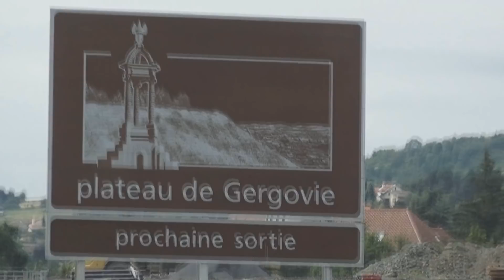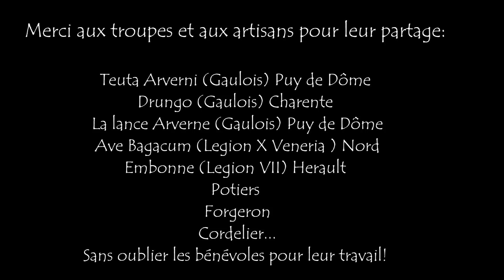Gergovie : Les Arverniales 2018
Aujourd'hui je vous propose un petit voyage en terre Arverne, pour visiter la fête des Arverniales qui met à l'honneur Gaulois et romains du premier siècle avant notre ère, et plus particulièrement la période de la "guerre des Gaules".

Musiques:
Eluveitie - Thousandfold (extrait)
Danheim - Volkvangr, Gjald

- Association Embonne

Note: Cette chaine n'a pas pour prétention de faire de la "vulgarisation historique", l'objectif visé est clairement apologétique, et n'a pour autre but que de défendre les religions naturelles Européennes, et d'y rechercher des repères moraux et spirituels.